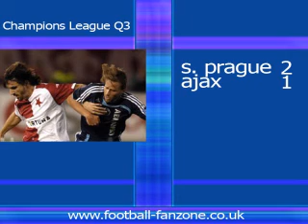Slavia X Ajax 29/8/07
Shock result here

then again ajax really should've won this if they were any good